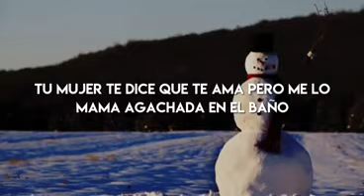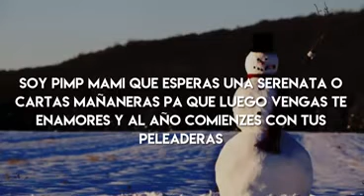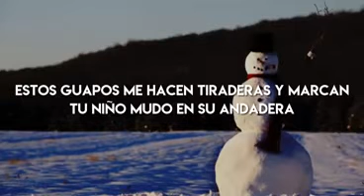y2matecom Neutro Shorty SnoWmaN Letra Oficial v720P